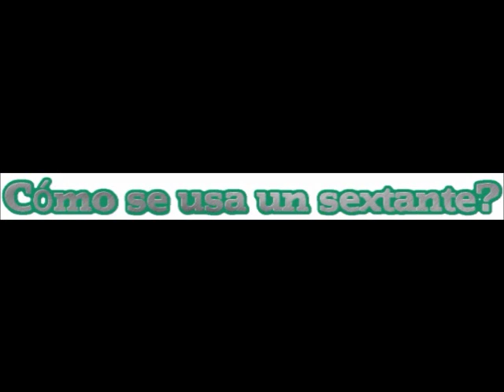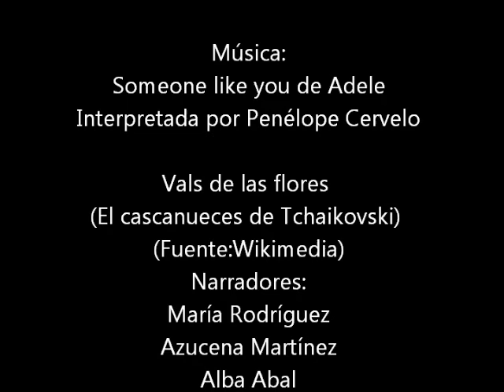¿Cómo se usa un sextante?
SE RECOMIENDA VISITAR EL CANAL @SextanteTambo (SEXTANTE TAMBO). EL CANAL  @SextanteTambo INCLUYE VÍDEOS DE CÓMO USAR Y CONSTRUIR SEXTANTES DE USO ESCOLAR.
¿Cómo se usa un sextante? Vídeo dónde se explica el uso de un sextante para medir ángulos verticales (ángulo de elevación) y horizontales. En el vídeo se usa un sextante de confección casera. También se explica la forma de graduar el sextante. Vídeo confeccionado por alumnos del IES Ramón Cabanillas de Cambados (Pontevedra-España).